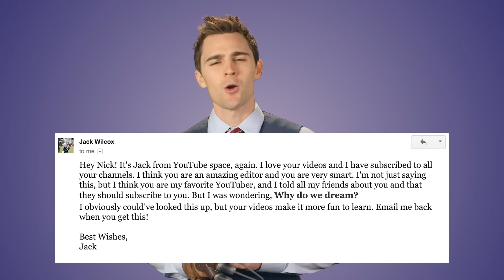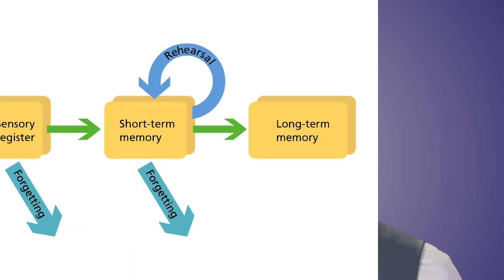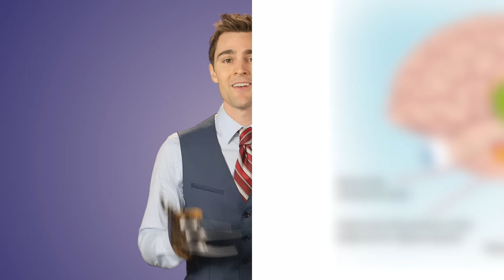Why Do We Dream?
Theory 1. Absolutely nothing. Nada. Zippo. Dreams are just the brain reacting to biochemical changes and electrical impulses that take place while asleep, the mental equivalent to random channel surfing, with no real relationship to conscious life. Yeah, right. If that’s true, it means the six eyed washing machine that ate my mother’s pet turtle before asking directions to this meeting I was running late for two days from now is not something I should be worried about. Jeez, my dreams are weird.

Theory 2. Dream is apart of the Memory Consolidation process. Memory consolidation is how we learn. Literally, it’s the process of moving those state capital names you crammed so hard for in elementary school from short-term working memory to long-term memory storage…and you can’t do that while you’re awake

But why do we need to consolidate our memories? Think of it this way. Imagine your brain is a laptop and that a memory is a photo collection from a recent awkward family vacation Ten of them are still loaded on an SD card, another five are on this USB stick, and the rest are in the cloud. Sure, we’ve got access to them, but wouldn’t it be faster and more reliable just to copy them all to one place, like the laptop hard drive? The answer is Yes and that’s memory consolidation. In the brain, new memories are stored in both the neocortex and the hippocampus, vastly different structures and mechanisms. One regulates (hippocampus), while the other one computes (neocortex). Then they are merged into long term pathways that are more efficient for the brain to get to. It’s this multi-source memory structure that explains why our recall of events is so, well, so fuzzy.

Have you ever been able to remember certain details about a person but not their name? You can perfectly see their face but for the life of you, you can’t remember their first name. One memory mechanism can stay engaged while the other checks out the buffet table. When your memory systems work together, you remember things clearly. But if one system is distracted, you may miss a detail. This multi-point approach to memory is actually a good thing. Because if one pathway doesn’t work, the brain rewires in favor of the others.

The final theory on dreaming we’ll take a look at is related not to the brain. But to the MIND.

Have you ever had dream that felt so real…good, because this next part will be easier to understand  This idea that dreams are your mind talking to itself. Think about that. Your mind. AKA YOU. Talking to YOU.

Theory 3. Memory analysis. One of the theories about dreams is that to get anything useful out of memory, your brain needs to process what it just saw. But it can’t do that until you’re asleep. Like the brain is so busy trying to keep you alive and away from hunger, drought, insects, shredder, and Godzilla, it has to wait for you to be asleep and then basically binge watch your memories to extract the experience from the raw data. Most importantly, it has to strip out the emotional bits but keep the record of the event intact. Otherwise, whenever you recalled that time you got so scared you peed your pants... you’d ACTUALLY pee your pants AGAIN because recalling the memory of the event would also recall the emotional state information as well.

Kind of an interesting safety check, huh? Analyzing our past in a non- passionate way is the only way we can truly learn and improve ourselves.  Oh Man my brain just blew my mind!

Production Team:
Producer: Nick Uhas
Writer: Sean Stanley
Editor:  Griffin Louis
DP: Sam Mosco